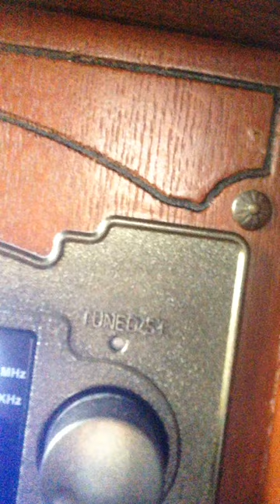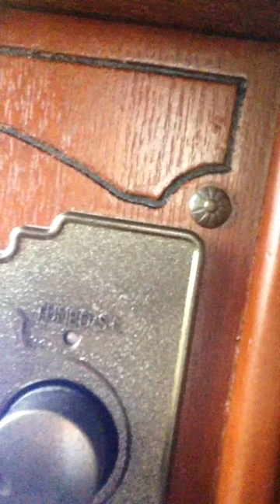Somebody's Birthday; A Birthday Song For Kids By Greg And Steve